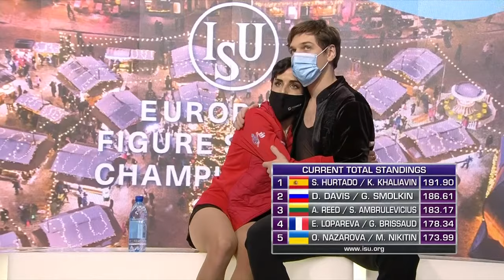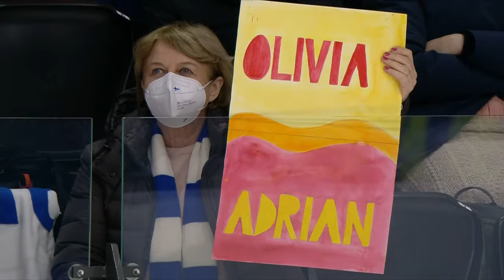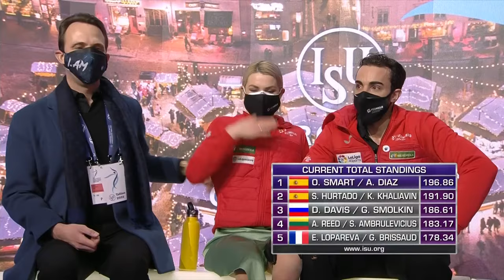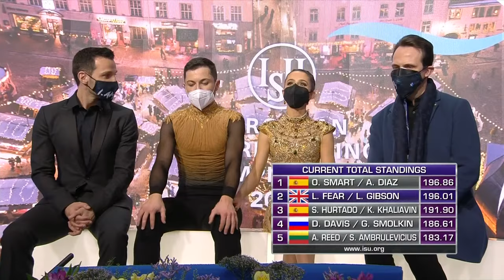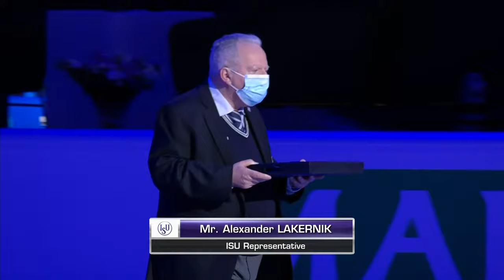Ice Dance Free Dance | ISU European Figure Skating Championships 2022 | Tallinn